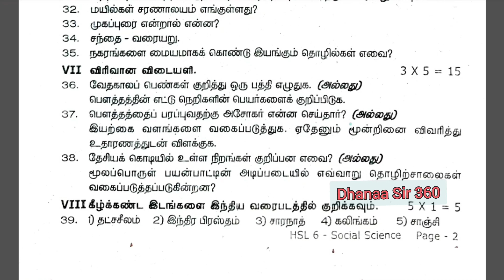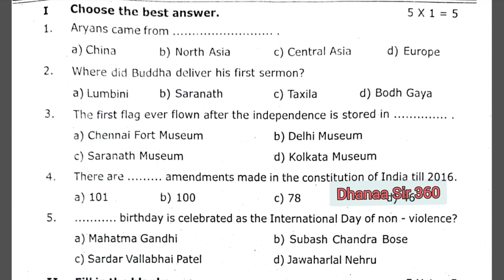6th SOCIAL SCIENCE HALF YEARLY EXAM QUESTION PAPER DEC 2022|6TH STD SOCIAL SCIENCE HALF YEARLY EXAM